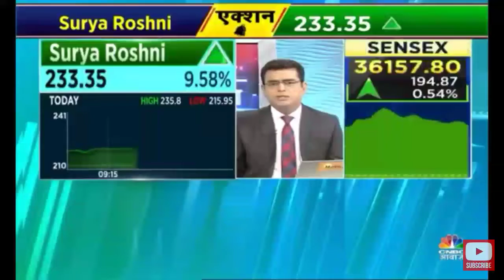Buy this two LED light company : Sanjiv Bhasin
Sanjiv Bhasin said that buy Surya roshni and Havells from LED light company